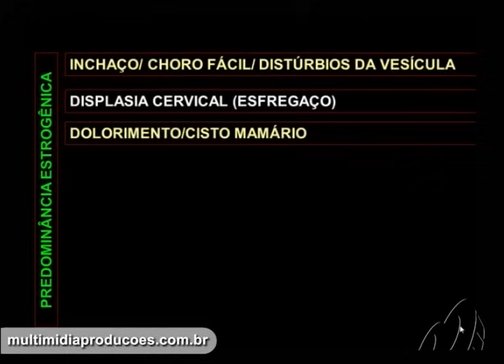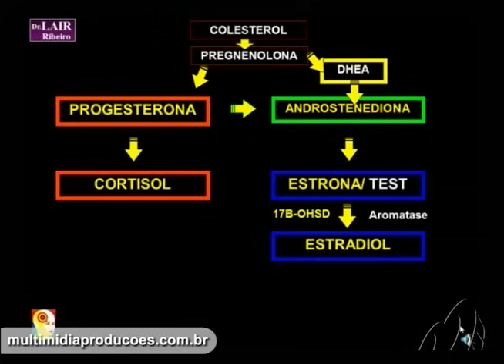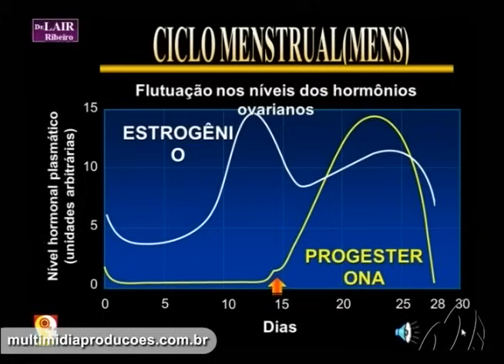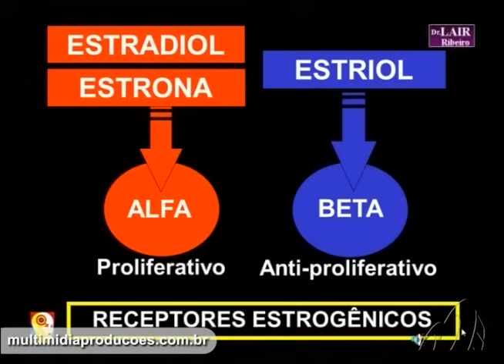Modulação Hormonal Feminina Otimizada - Dr. Lair Ribeiro Videos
Produzido e Comercializado por Multimídia Produções

Trailer DVD Modulação Hormonal Feminina Otimizada - Dr. Lair Ribeiro

Existem 12 tipos de Deficiência Hormonal Feminina com 12 abordagens terapêuticas distintas. Um dos modos de equilibrar sua vida é começando por equilibrar seus hormônios.
Para uma mulher envelhecer sem adoecer faz-se necessário uma nutrição adequada, construída de alimentação, suplementação, estilo de vida saudável e modulação hormonal otimizada.

Conteúdo:

– A Diferença entre Modulação e Suplementação Hormonal;
– 12 Tipos e 12 Aborgagens Terapêuticas;
– A Produção Hormonal Extra Glândular;
– A Destoxificação Fase I e Fase II;
– Efeitos Colaterais dos Hormônios Sintéticos;
– Estudos e Trabalhos Publicados nos renomados Jornais e Revistas Internacionais;
– A Classificação da Pílula Anticoncepcional como Carcinogênica para Seres Humanos;
– A Estrutura Molecular dos Hormônios Bioidênticos;
– As Causas e os Sintomas da Deficiência Hormonal Feminina;
– Encurtamento Telomeral, Radicais Livres e Declínio Hormonal;
– A diferença entre Hormônios Orais e Transdérmicos;
– Os Xenoestrógenos e os Disruptores Endócrinos;
– A Flutuação dos Níveis de Hormônios durante o Ciclo Menstrual;
– Como se Comportam os Ciclos Menstruais e Como Usar o Período da Fase Lútea;
– Como Medir os Hormônios na Saliva;
– Os Tipos de Deficiências Hormonais;
– Endometriose e Síndrome Pós Menopausa;
– Avaliação Salivar Feminina na Fase Folicular e na Menopausa;
– Diagnósticos Laboratoriais.

La Ribeiro Videos
Modulação Hormonal Lair Ribeiro
Lair Ribeiro Modulação Hormonal